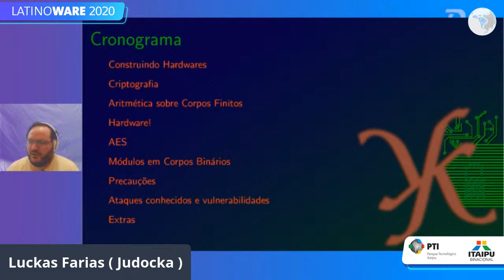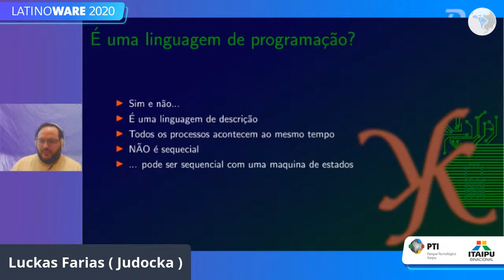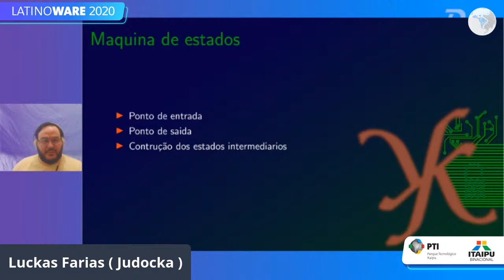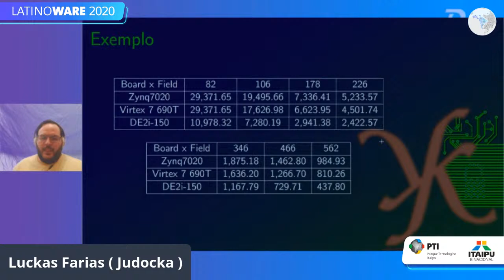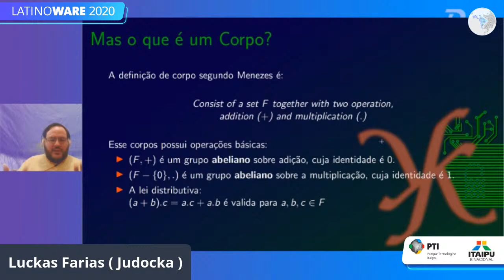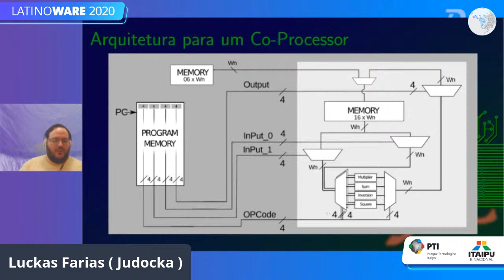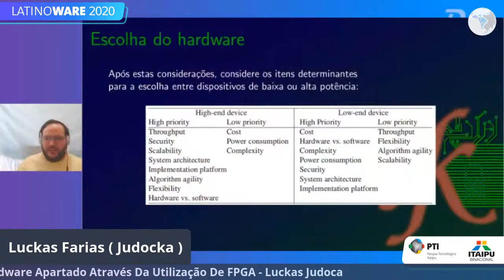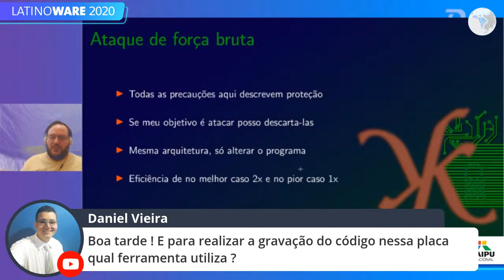Aceleração De Criptografia Executada Em Hardware Apartado Através Da Utilização De Fpga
"Latinoware 2020
Palco: FLAHWL - Fórum de Hardware Livre
Data: 04/12/2020
Horário: 15:00 às 15:30

Título: Aceleração De Criptografia Executada Em Hardware Apartado Através Da Utilização De Fpga
Quais os critérios a considerar para escolher pela implementação em hardware de um algoritmo de criptografia? Como pode-se construir hardwares criptográficos seguros? O que são side-chanel atacks e como contornar eles? O que seria uma modularização de operações aritméticas sobre corpos finitos binários? Exemplo de módulo criptográfico para criptografia assimétrica (Curvas elípticas).

Palestrante(s):
Luckas Judoca
Engenheiro de Soluções na Ideal - CTVM que é uma corretora independente e altamente automatizada. Atualmente focado em sistemas de alto desempenho e baixa latência. Atuou por alguns anos como professor universitário e de pós graduação para cursos de computação com foco em segurança da informação. É doutorando pela Universidade de São Paulo (USP) com pesquisa em hardware criptográfico, Mestre em Eng. da Computação pela Universidade de São Paulo (USP) e formado em Ciência da Computação pela Universidade Estadual de Londrina (UEL). Atua como maker, tendo experiência com diversas plataformas de sistemas embarcados. Tem experiências com desenvolvimento de hardwares criptográfico para curvas elípticas em plataforma FPGA. Além disso palestra em diversos eventos, tais como: CPBR, TDC-SP, TDC-PoA, TDC-Floripa, Latinoware, Forum de Hardware Livre, CryptoRave, BSides SP, BSides Latam, RoadSec, Mind The Sec, H2HC, etc